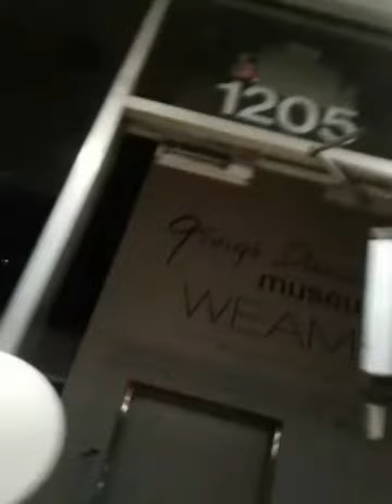The World Erotic Art Museum party